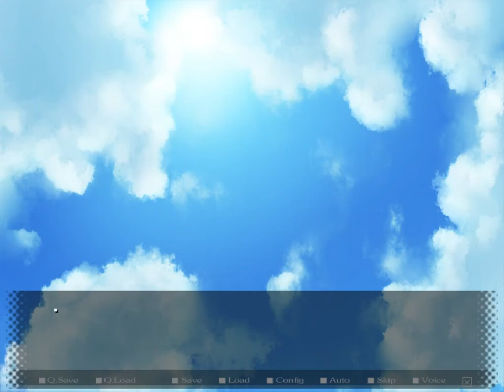Aster#06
やっと進展した・・・